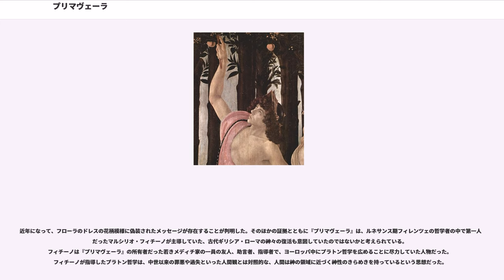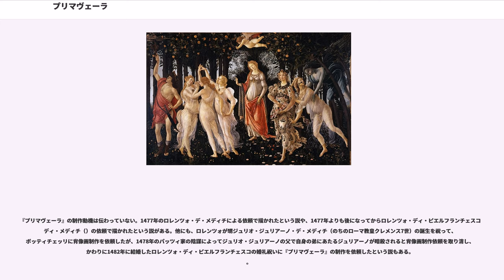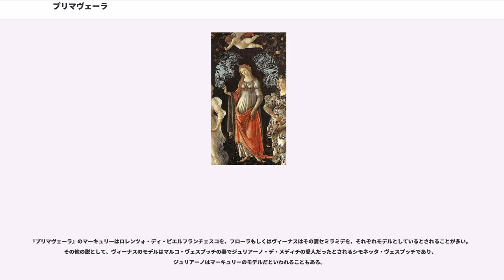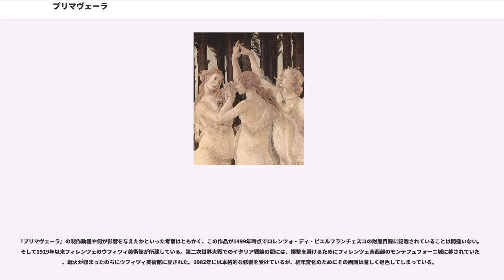プリマヴェーラ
『プリマヴェーラ』（）は、ルネサンス期のイタリア人画家サンドロ・ボッティチェッリが1482年頃に描いた絵画。日本ではイタリア語からの訳語である『春』や、『春（プリマヴェーラ）』、『プリマヴェーラ（春）』などとも呼ばれる。木板にテンペラで描かれた板絵で「世界でもっとも有名な絵画作品の一つ」、「世界でもっとも言及され、議論の的となっている絵画作品の一つ」といわれている。

この作品に描かれているのが神話の登場人物たちであり、春に急成長を遂げる世界のアレゴリーであるという説を多くの研究者が支持している。その他に、プラトニック・ラブ（現代の日本で使用されている意味合いとは異なる）を主題としていると解釈する研究者も存在する。作者のボッティチェッリはこの絵画に名前を付けていなかったが、トスカーナ大公コジモ1世の宮殿ヴィッラ・カステッロに飾られていたこの作品を目にしたジョルジョ・ヴァザーリが、最初に『ラ・プリマヴェーラ ()』と呼称した。

『プリマヴェーラ』の来歴ははっきりとしていないが、メディチ家の一員からの依頼で制作されたと考えられている。古代ローマの詩人オウィディウスとルクレティウスの詩歌からの影響が見られるほか、ボッティチェッリと同時代人のルネサンス人文主義者・詩人のアンジェロ・ポリツィアーノの影響もあるのではないかとされている。1919年以来、フィレンツェのウフィツィ美術館が所蔵している作品である。

『プリマヴェーラ』には六人の女性と二人の男性が描かれ、画面最上部にはオレンジの木々を背景にして弓矢を番えるキューピッドが描かれている。画面右側には花模様のドレスをまとって花冠を被った女性が、ガウンの襞に集めた花を振り撒いている。さらにこの女性の右側には、羽を持つ男性に背後から襲われている、透けるような白色のドレスを着用した女性が描かれている。この男性の頬は膨らんでおり、決然とした表情をしている。さらにこの男性のみ他の人物とは異なって、超自然的な容姿で描かれている。周りの木々は男性が巻き起こす風に煽られて左へと撓んでいる、男性に襲われている女性が身に着けるドレスも同じ方向に煽られているが、左隣で花を撒く女性がまとうドレスは逆の方向にたなびいている。

画面左側には半透明のドレスをまとい、手を取り合って踊る三人の女性が描かれ、そのうちの二人はネックレスで身を飾っている。最上部のキューピッドが番える弓矢は、この三人の女性を狙っているかのように描かれている。さらにその左には、剣と兜を身に着けて真紅の布を身体に巻きつけた青年が、霞のような灰色の雲に向かって木の枝を突き出している。

画面中央には、ほかの人物たちから孤立しているような印象を与える女性が描かれている。赤色のガウンと青色のドレスを身にまとったこの女性は、鑑賞者の視線をまっすぐに見つめ返している。女性の背後の木々はアーチ状に表現され、鑑賞者の視線を中央に集める役割を果たしている。周囲の風景は極めて精緻に表現されており、500種類以上の植物と190種類ほどの様々な花が描かれている。さらに描かれている190種類の花々のうち少なくとも130種類については、実在するどの花なのかを特定できると言われている。

『プリマヴェーラ』の全体的な画面構成は、当時人気があったフランドルのタペストリーによく似ている。

描かれている人物像について様々な説が唱えられてきたが「精妙な神話世界に肥沃や多産の寓意が込められている」という解釈が主流となっている。エレーナ・カプレッティは2002年の著書「ボッティチェッリ」で、現在の主流となっている『プリマヴェーラ』の解釈を次のように要約している。

この場面はオウィディウスの『祭暦』を下敷きとしている。『祭暦』に記されている物語では、樹木のニンフであるクローリスが生来の魅力で春を告げる西風の神ゼピュロスを魅了した。ゼピュロスはクローリスにつきまとって力ずくで自分のものにしてしまう。このときクローリスの口から花々が溢れだし、クローリスは花の女神フローラへと姿を変えたというものである。そして『祭暦』では「これ以来、世界は様々な色彩であふれるようになった」と続いている。
ギリシア語で「khloros」は緑色という意味で、クロロフィルの語源にもなっている。「クローリス ()」という名前も緑色を連想させ、このことがボッティチェッリがゼピュロスを青緑色で表現した理由ではないかと...